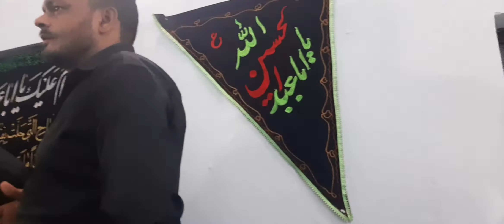akbar se pehle mujh ko kyo mout nhi aai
azadari charthawal noha  janab e ali akbar
 7 moharram 2020 janab aamir charthawali sahab